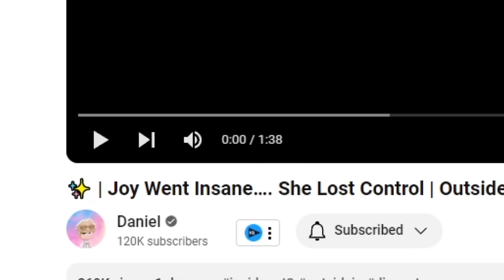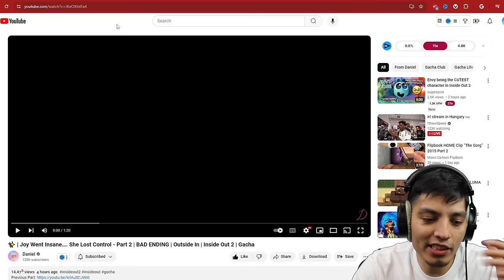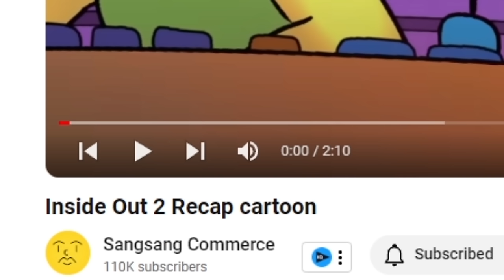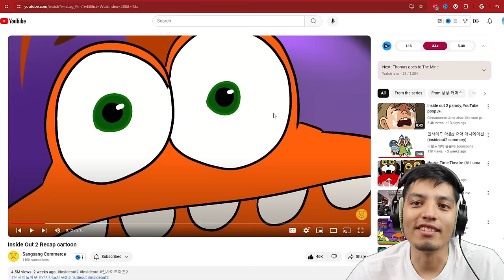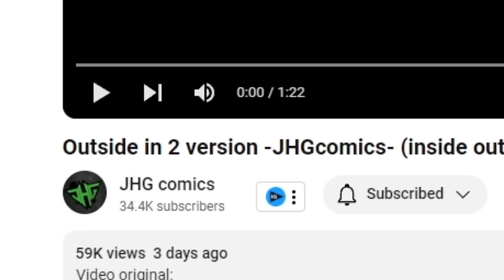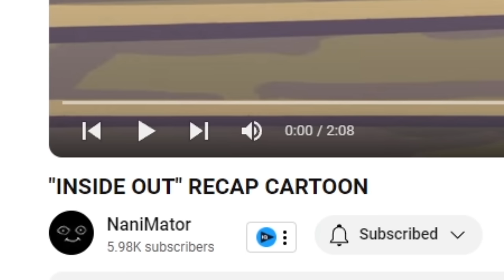JOY WENT INSANE! Scary Inside Out videos on the internet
Inside Out but its funny then gets creepy...

Joy Went Insane…. She Lost Control - Part 2 | BAD ENDING | Outside In | Inside Out 2 | Gacha by @Thenielll

JOY WENT INSANE! Funny & Scary Inside Out videos on the internet